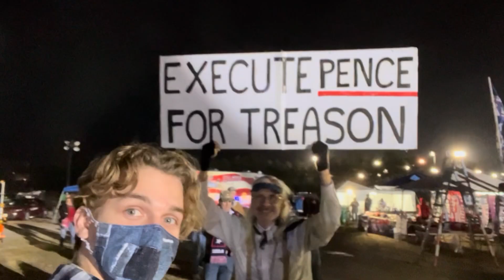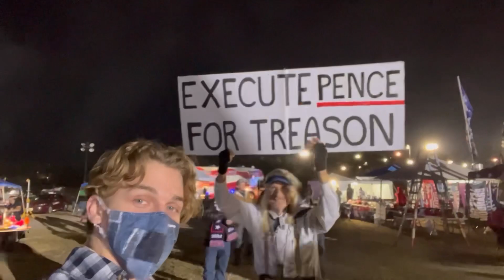I Went To A Trump Rally And THIS HAPPENED!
The David Pakman Show sent Luke out as an on-the-ground correspondent at the Trump rally in Conroe, TX. The interviews with Trump supporters yielded some unbelievable responses and revealed a lot about the mindset of the current MAGA movement.

Get connect below!